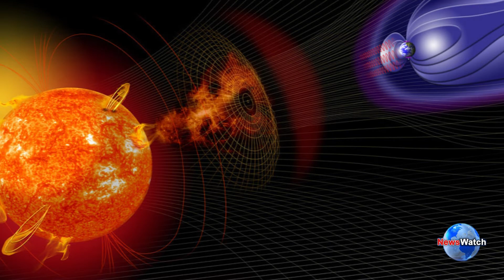40 SpaceX satellites will fall out of orbit following geomagnetic storm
Geomagnetic storm destroys 40 Starlink satellites
40 SpaceX satellites will fall out of orbit following geomagnetic storm
SpaceX expects as many as 40 recently-launched satellites will reenter Earth’s atmosphere, if they have not yet, after a geomagnetic storm caused many of them to “take cover” last week. The company’s Falcon 9 rocket launched 49 Starlink satellites into low orbit on Thursday, Feb. 3 from Kennedy Space Center in Florida. According to SpaceX, the satellites were deployed into their intended orbit and, each one achieved controlled flight. The next day, though, a geomagnetic storm hit, and during these storms, the atmospheric density where the satellites are deployed increases. With the rapid change in conditions, SpaceX’s Starlink team put the satellites into safe mode, helping them to “take cover from the storm.” Unfortunately, SpaceX reports a preliminary analysis found the increased drag, at the low altitudes where the satellite’s orbit prevented them, from leaving their safe mode. Because of this, up to 40 of the satellites from the launch are expected to reenter Earth’s atmosphere, if they haven’t already. While it may seem daunting to think of satellites falling out of orbit and heading toward Earth, don’t expect to see any debris landing on your front lawn. The company says the deorbiting satellites “pose zero collision risk with other, satellites and by design demise upon atmospheric reentry.” This means no debris is created and, parts won’t hit the ground, according to SpaceX. Starlink satellites are designed to fly in low orbit and, rely largely on drag. During their first of three phases of flight, orbit raise, the satellites “must minimize their cross-sectional area relative to the ‘wind,’ otherwise, drag will cause them to fall out of orbit,” SpaceX explained in an April 2020 report. If a satellite experiences problems, it quickly de-orbits and burns up in the atmosphere, preventing any “space junk.”